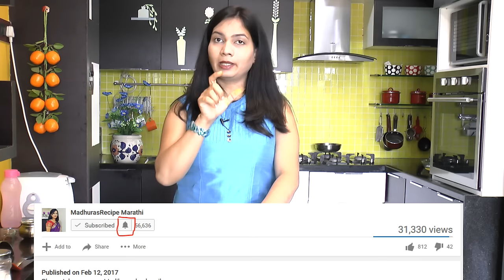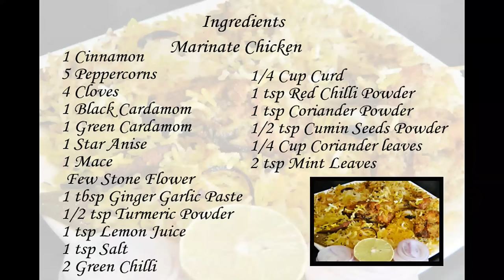चिकन दम बिर्याणी | Hyderabadi Chicken Dum Biryani | Step by Step-Chicken Biryani | Restaurant Style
Chicken dum biryani.. This can be a one dish meal. Biryani is made is different ways but nothing beats dum biryani. It has real taste and flavor. This is one of the chicken recipes in which chicken and rice is steamed. This is a very aromatic and delicious Mughlai recipe. Let’s learn to make chicken dum biryani.

Ingredients:
For Marinating Chicken:
• 1 Cinnamon
• 5 peppercorns
• 4 Cloves
• 1 Black cardamom
• 1 Green cardamom
• 1 Star anise
• 1 Mace
• Few Stone flower
• 375 grams Chicken
• 1 tbsp Ginger garlic paste
• 1/2 tsp Turmeric powder
• 1 tsp Lemon juice
• 1 tsp Salt
• 2 Green chillies
• 1/4 cup Curd
• 1 tsp Red chili powder
• 1 tsp Coriander powder
• 1/2 tsp Cumin powder
• 1/4 cup Finely chopped Coriander leaves
• 2 tsp Mint leaves

For Rice:
• 4 cups Water
• 1/2 tsp Shahjeera
• 4-5 Peppercorns
• 1 Black cardamom
• 1 Cinnamon
• 4-5 Cloves
• 2 Bay leaves
• 1 tsp Ghee
• 2 tsp Salt
• 1 cup Basamati rice

Assemble:
• Ghee
• 2 tsp Water
• Marinated Chicken
• 1/2 cup Fried onion
• Boiled Rice
• 10-12 Saffron strands
• Mint leaves
• Fried onion
• Chapati dough

Method:
For Marinating Chicken:
• For making biryani masala, take cinnamon, peppercorns, cloves,
  black cardamom, green cardamom, star anise, mace, stone flower
  into a blender pot.
• Blend everything into powder. Do not make fine paste. Let the
  biryani masala be a little coarse.
• Take chicken into a bowl. Try to use leg pieces and big chunks of
  chicken for making biryani.
• For marinating add ginger garlic paste, turmeric powder, lemon
  juice, salt, biryani masala.
• Leave 1 tsp biryani masala in the pot.
• Add curd, red chili powder, coriander powder, cumin powder, finely
  chopped coriander leaves and mint leaves. Mix everything well
  together.
• Cover and transfer chicken into freeze for marination over night.

For Rice:
• Boil water. Add shahjeera, peppercorns, black cardamom,
  cinnamon, cloves, bay leaves, ghee and salt. Let the water come
  to boil.
• Take basamati rice and wash it really good. Soak rice in enough
  water for 30 minutes.
• After 30 minutes, drain excess water and add soaked rice into
  boiling water.
• Cook rice on medium heat for 5 minutes.
• After boiling rice for 5 minutes turn off the gas.

Assemble:
• Take the chicken out of the freeze 1 1/2- 2 hours before making
  biryani. Let it come to room temperature.
• Take chapatti dough and make a thin string of it.
• Stick it to the lid with which we will cover the pan for making
  biryani.
• Doing so we ensure no steam is escaped while making biryani.
• Take thick bottom pan. Add ghee and spread it at the bottom of
  the pan.
• Give a layer of marinated chicken. Add water that chicken has
  released while marinating.
• Add more water. Add ghee, fried onion. Drain the boiled rice and
  layer it over the chicken.
• You can let a little water remain in the rice. Add 2 tsp water in
  which we boiled rice.
• Take saffron strands into a microwave safe bowl and add water in
  it. Microwave it for 30 seconds.
• Add this saffron water over rice.
• Add the leftover biryani masala over this rice.
• Sprinkle coriander and mint leaves, fried onion and lots of ghee.
• Seal the pan with the dough lined lid.
• Cook the biryani on medium heat for 10 minutes.
• Cook it for another 10 minutes on low to medium heat.
• Finally cook it for another 15 minutes on lowest possible heat.
• Turn off the gas and let it be like that for 5 minutes more.
• Open the lid and check. Chicken dum biryani is already.

recipe/marathi-video-recipes